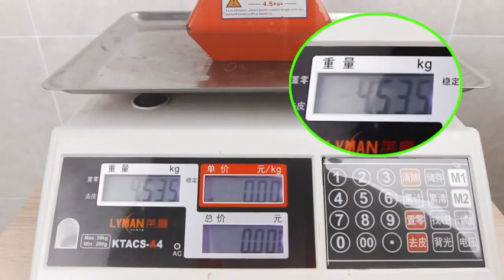Heavy-duty Self Adhesive Wall Hanger Hook 10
FKF12 0XIBYKL